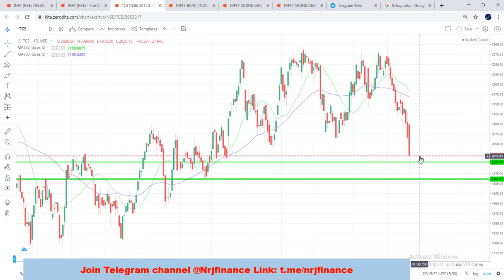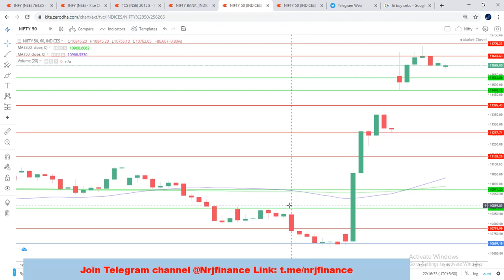Nifty & Bank Nifty Analysis Tomorrow 24 September, Nifty Chart Analysis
Watch this video and know important levels of Nifty and Bank Nifty for tomorrow 24 September. Important support and resistance levels with complete Nifty Chart analysis for Tuesday
IMPORTANT NOTICE:

DECLARATION: I am not a SEBI registered analyst and do not belong to any Advisory. This video is made for education purpose only. I am not responsible for any loss or profit occurred to anyone who has taken any trade. Please follow your own trade setup and decision before taking any trade!!